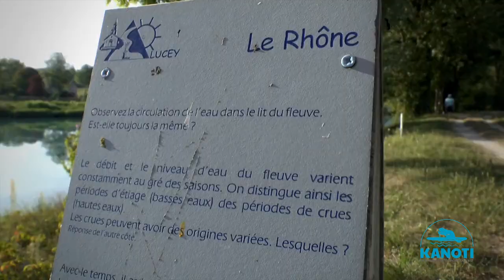Kanoti - Canoë kayak et Stand up paddle sur le haut Rhône sauvage en Savoie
Base de loisir à Yenne ( Savoie )

Réalisation : Gérard THIEBAUX